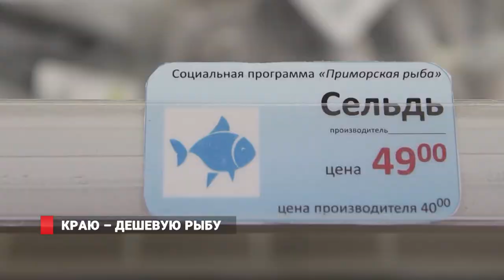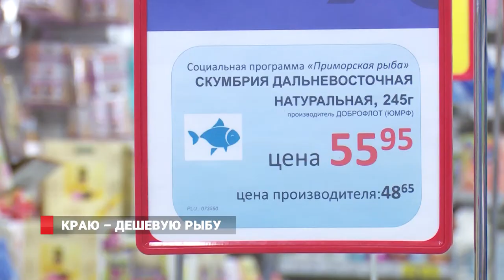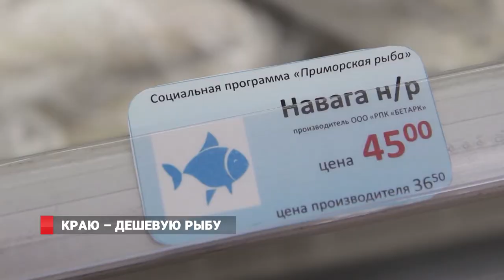КРАЮ – ДЕШЕВУЮ РЫБУ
Второй этап реализации проекта «Приморская рыба» охватывает все муниципальные образования, весь край. С 14 ноября доступная, дешевая рыба и рыбопродукция начала поступать в Находку, Фокино,  Б. Камень, Артем. Напомним, по инициативе врио губернатора Приморского края Олега Кожемяко 1 ноября было подписано Соглашение о сотрудничестве между рыбодобывающими предприятиями Дальнего Востока и торговыми предприятиями края, в рамках которого торговые надбавки  на продукцию не превышают 15%.